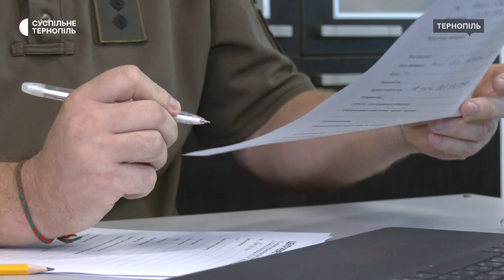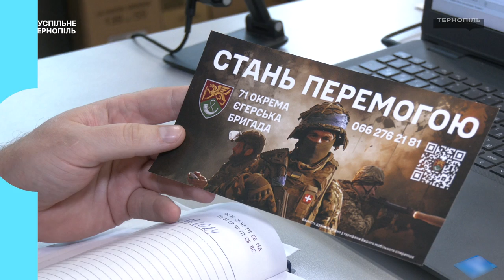За 2 місяці до рекрутингового центру в Тернополі звернулись більше 200 людей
Більше двох сотень людей звернулися до рекрутингового центру 71 окремої єгерської бригади ЗСУ в Тернополі за два місяці, про це розповів офіцер бригади Іван Афонін. За його словами, здебільшого до них телефонують, або ж пишуть у месенджери. Так вони надають інформацію про те, які спеціальності затребувані і що потрібно зробити, щоб потрапити до їхнього підрозділу.За словами Івана Афоніна, це наразі перший в області постійно діючий рекрутинговий центр. Яких людей потребують і на які спеціальності – Тарас Бурак дізнавався.